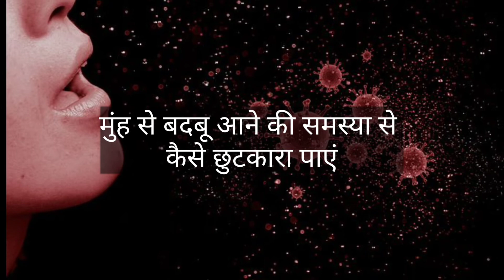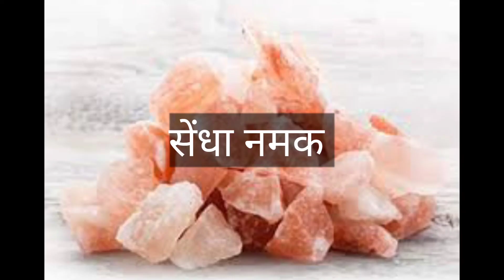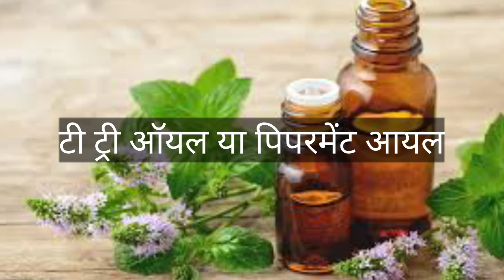मुंह की बदबू से छुटकारा पाने के घरेलू माउथ वास Homemade mouthwash to get rid of bad breath